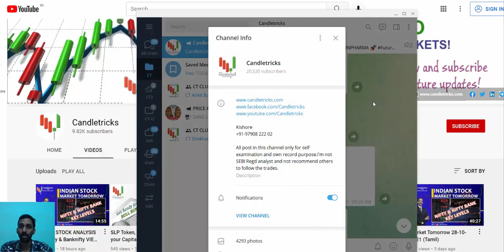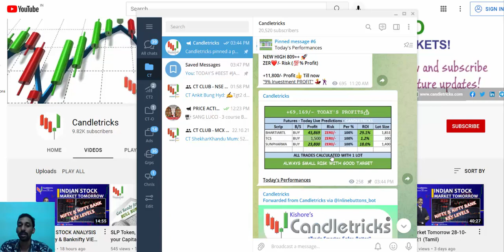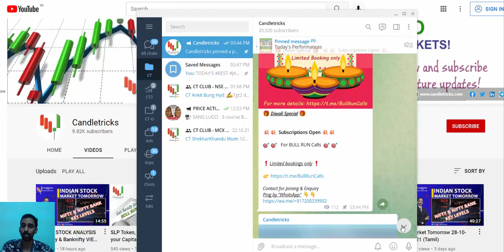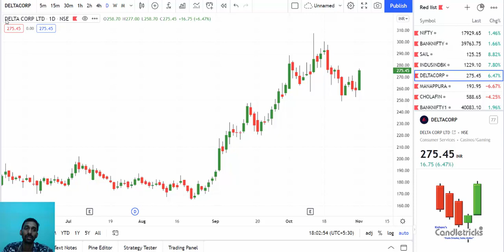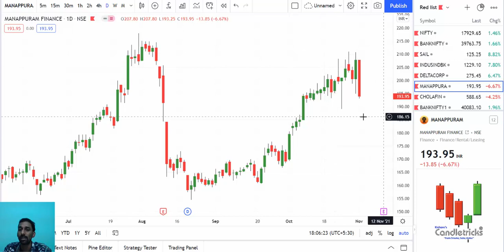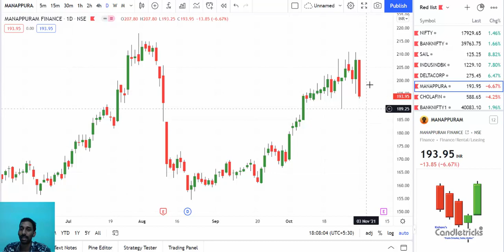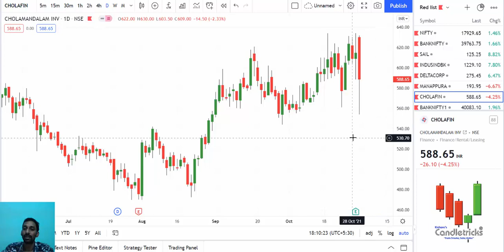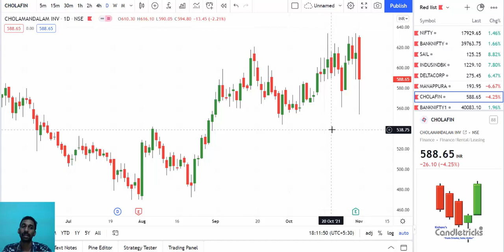Intraday STOCK ANALYSIS 🎯 | Nifty & Banknifty VIEW for tomorrow 02-11-2021 (Tamil)